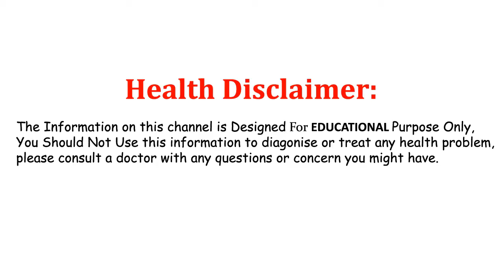ఉదయాన్నే మెంతి నీరు తాగడం వల్ల మీ శరీరంలో జరిగే అద్భుతం తెలిస్తే అవాక్కవుతారు || MentiWater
watch..ఉదయాన్నే మెంతి నీరు తాగడం వల్ల మీ శరీరంలో జరిగే అద్భుతం తెలిస్తే అవాక్కవుతారు || MentiWater